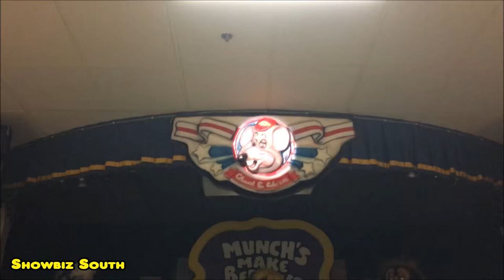Most Epic Mouse - Chuck E. Cheese's Huntsville, AL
Most Epic Mouse at Chuck E. Cheese's Huntsville, AL